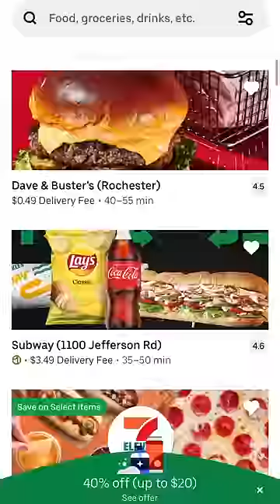Wendy’s has a MORTY MEAL!! 😱 *REVIEW*